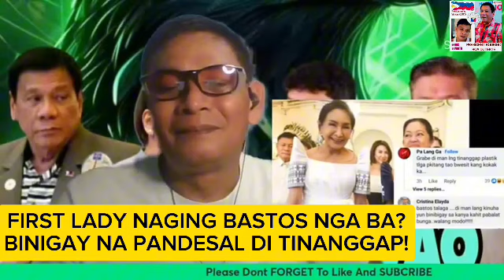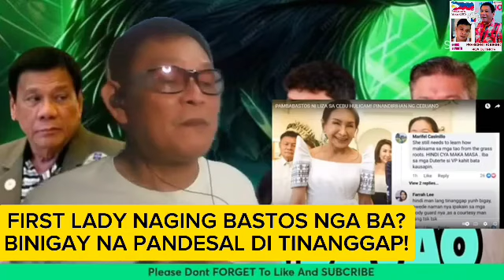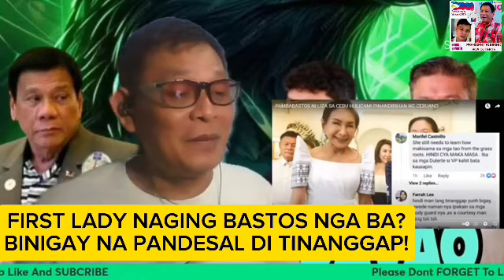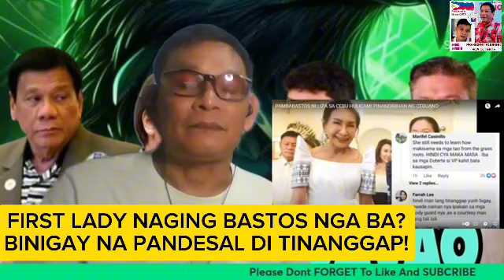OMG FL LIZA NAGING BASTOS DAW? KITANG KITA S VIDEO ANG GINAWA! MAY PINAHIYA NGA BA?